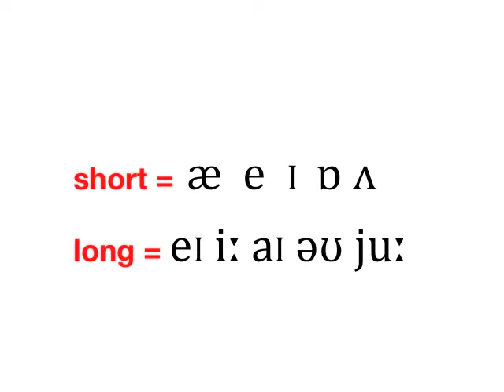Short and long English vowels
English teacher Louise explains the short and long pronunciations of the English vowels.